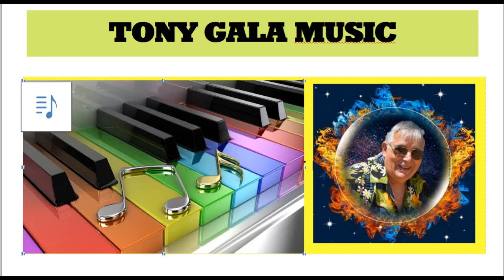boléro printanier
profitez gratuitement de ma musique pour vos apéros et repas familiaux